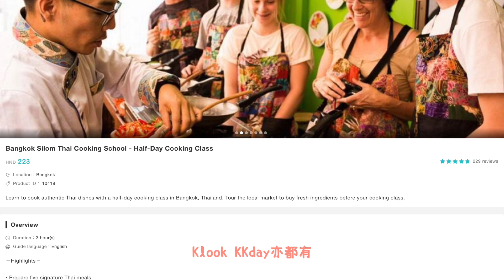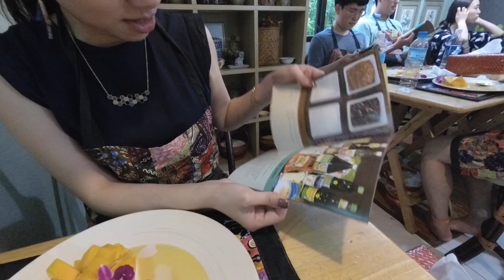曼谷烹飪班 Bangkok Silom Thai Cooking School 好玩又好食 | English Subtitles | Samantha C.